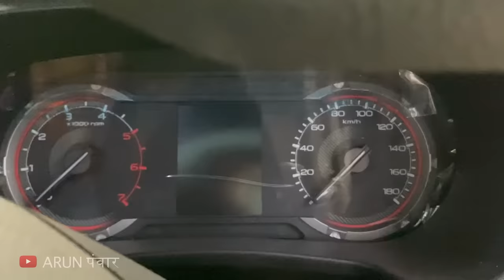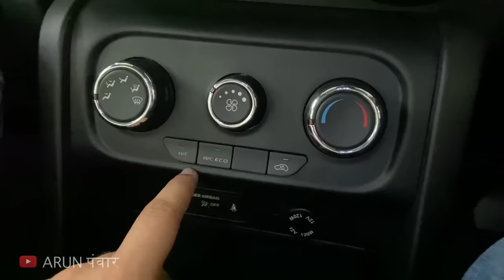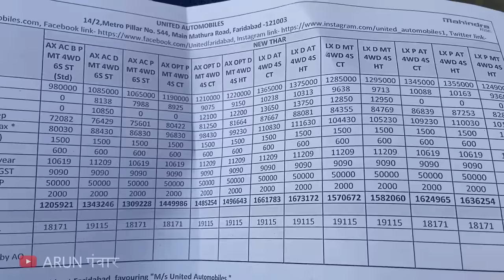India’s Cheapest Off-road SUV 4X4 - Mahindra Thar 2020 Base Model AX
Watch in this video:
Here is the cheapest varinat of Mahindra Thar i.e. AX 6 seater which comes with soft-top and with Manual Transmission only.Its mHAWK engine produces 150 bhp@5000 rpm with Torque 300 Nm@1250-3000 rpm. Know all details including features, price and much more in this video. Hope you'll like it :)